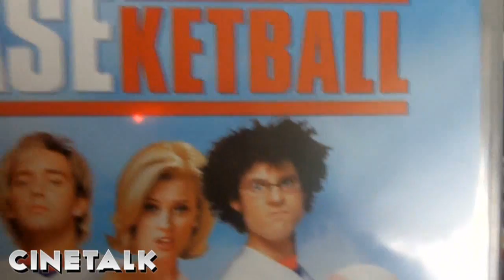Cinetalk - A Movie A Day - Baseketball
Todays movie is Baseketball. Trey Parker and Matt Stone